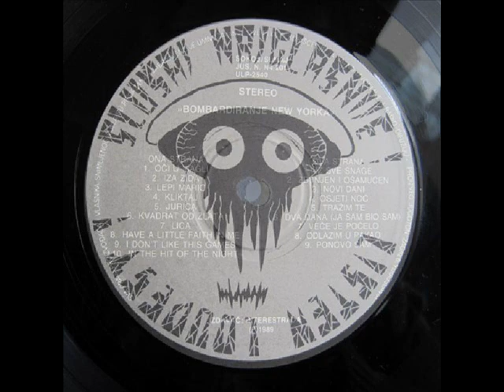IZA ZIDA - SATAN PANONSKI (1989)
Bombardiranje New Yorka (1989)